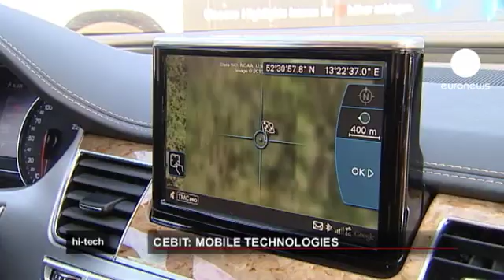euronews hi-tech - Car makers launch high-tech models at CeBIT fair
Instead of using the Geneva car show, Ford chose Hannover's CeBIT to introduce its new Sync voice control system to the European market.

And car manufacturer Audi introduced its A8 model wired for broadband with LTE technology developed in collaboration with Alcatel-Lucent.